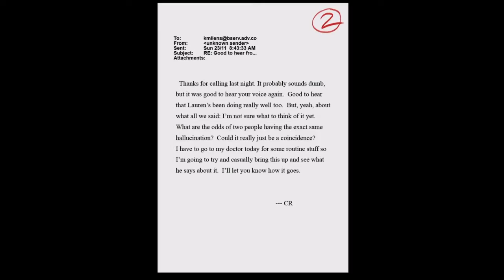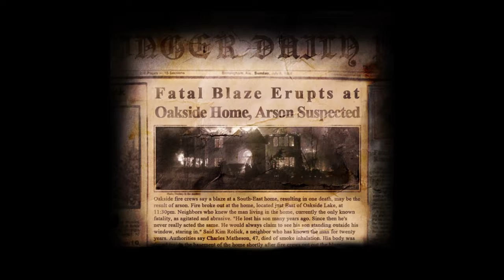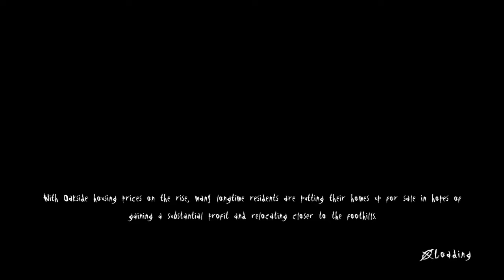SLENDER MAN- PART 2